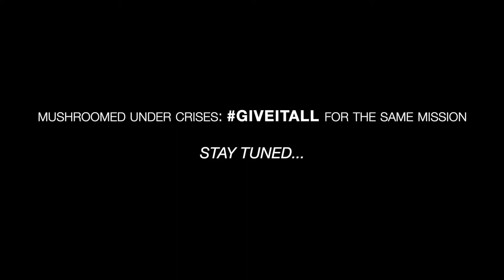Trailer: EDAN Story Behind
Our people stick to their roles since the very beginning of the coronavirus outbreak. Supply chain, R&D, marketing team worked as a whole, nonstop, just to GIVEITALL for the same mission: supporting equipment to hospitals in full capacity. 💪